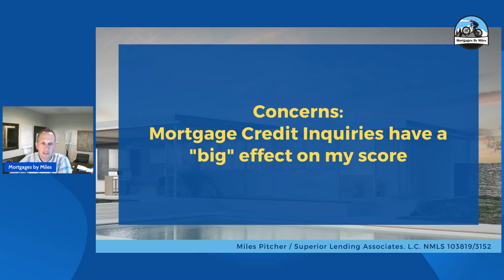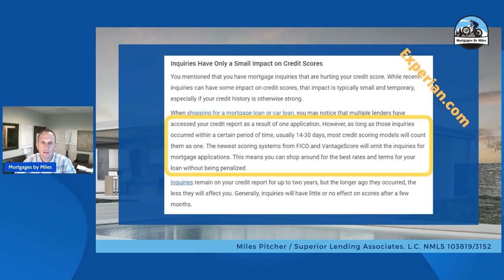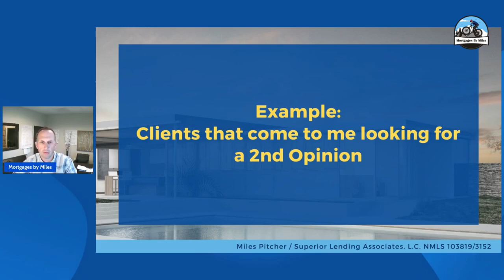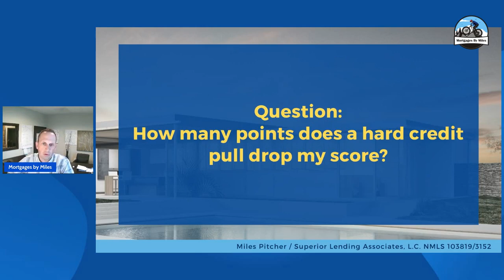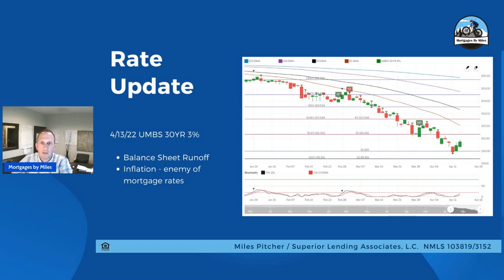Mortgage Tip: Are Mortgage Inquiries Hurting your Credit Scores?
Today we are discussing what effect multiple mortgage credit pulls have on your credit score?  Or how many points does a "hard" credit pull drop your score?  I find there are many misunderstandings our there regarding these topics and it is time to set them straight. Here is a link to the article I reference in the video

Have a great week. Thank you.

Mortgage brokers often have access to a wide range of mortgage products from various lenders, including large banks, credit unions, and private lenders. This allows them to shop around and compare different rates and terms to find the best mortgage options for their clients. Because they have relationships with many lenders, mortgage brokers can often negotiate lower interest rates and better terms than individual borrowers can obtain on their own. Additionally, mortgage brokers typically work on a commission basis, so they have an incentive to find the best deal for their clients. Overall, mortgage brokers can help borrowers find the best interest rates by leveraging their expertise, network, and negotiating skills.

NMLS 103819/3152
Miles Pitcher - Superior Lending Associates, L.C.

SOCIALS
NLMS #103819/3152